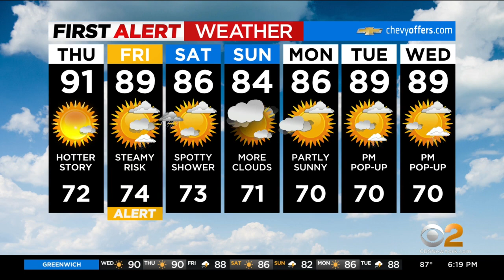First Alert Forecast: CBS2 8/24 Evening Weather at 6PM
CBS2's Lonnie Quinn has your First Alert Forecast for August 24 at 6 p.m.